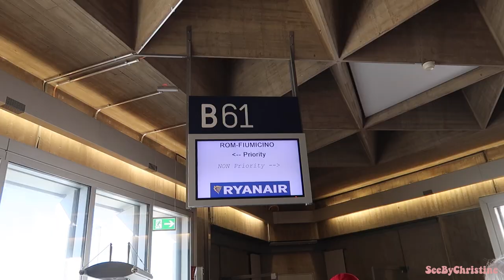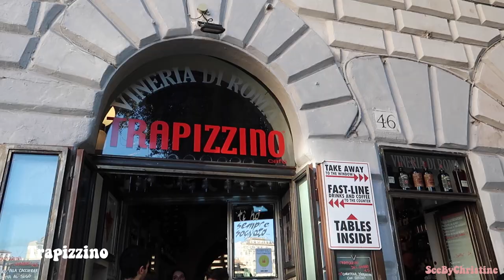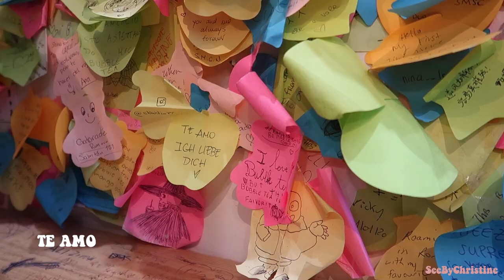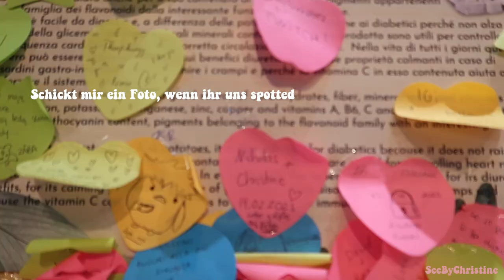ROM TRAVEL VLOG I Die schönste Stadt Europas ? JA! Bestes Streetfood, Sightseeing I SeeByChristine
Nicholas und ich waren in der schönsten Stadt Europas! - ROM - Es war noch schöner als ich es mir vorgestellt habe. Wir haben für euch ganz viele Essensspots getestet, damit ihr es nicht machen müsst. Von Pizza, Tiramisu, und Suppli ! In Rom kann man wirklich sehr gut essen.